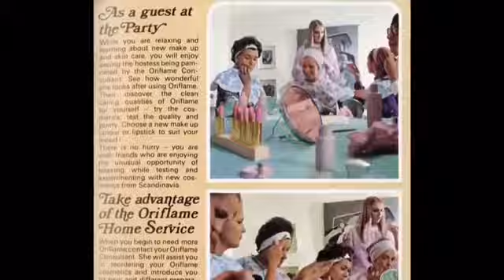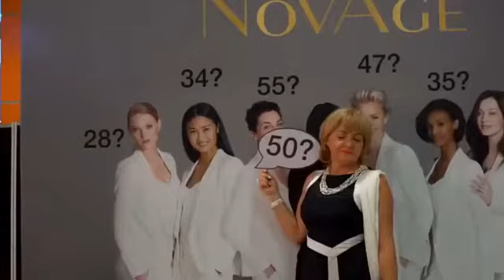Лучшая сетевая компания на российском рынке